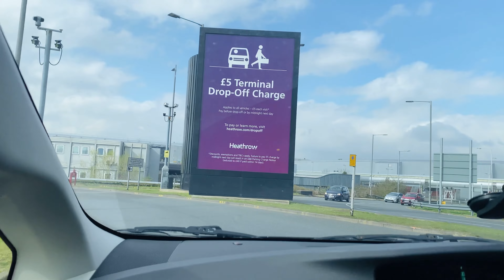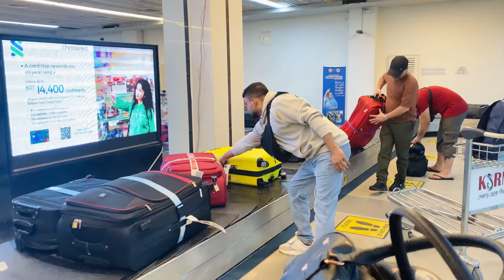HEATHROW TO SYLHET || LONDON TO BANGLADESH 🇧🇩 VLOG || TRAVEL VLOG